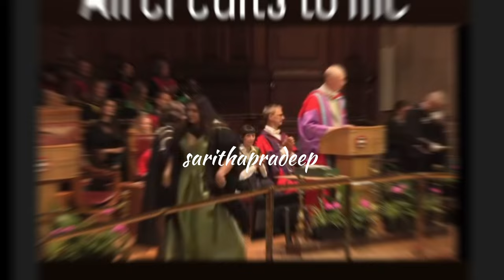കഷ്ടപ്പാടും കണ്ണീരും വിഫലമായില്ലസ്കോട്ട്ലൻഡിലെ എഡിൻബറോ സർവ്വകലാശാലയിൽ നിന്ന് MSC നേടി സനുഷ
സ്കോട്ട്ലൻഡിൽ നിന്ന് ബിരുദമെടുത്ത് നടി സനുഷ; കുടുംബത്തിനുള്ള സമർപ്പണമെന്ന് കുറിപ്പ്...